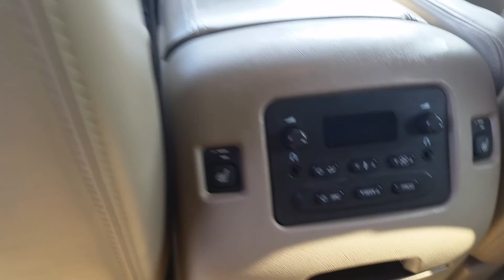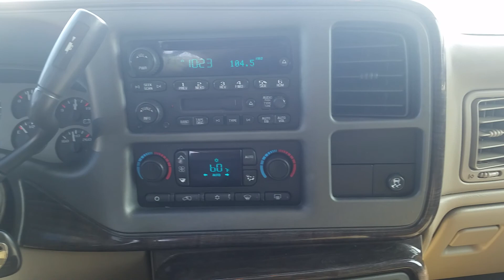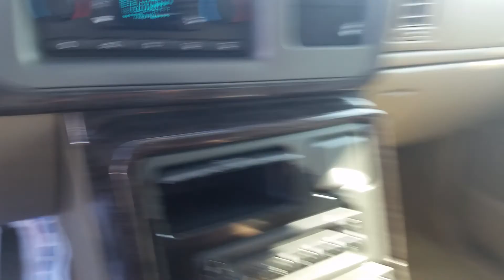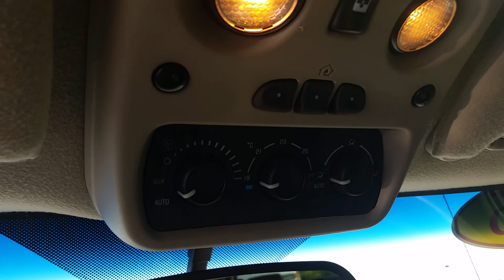2006 GMC Yukon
Video walk around of a 2006 GMC Yukon.